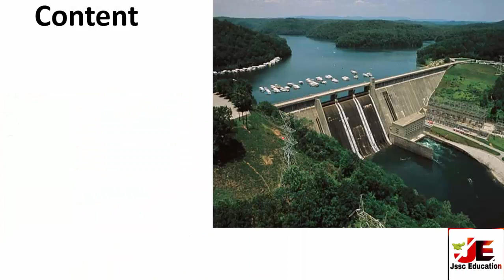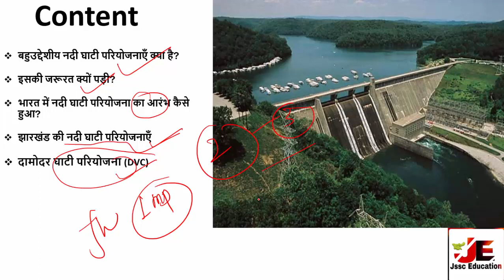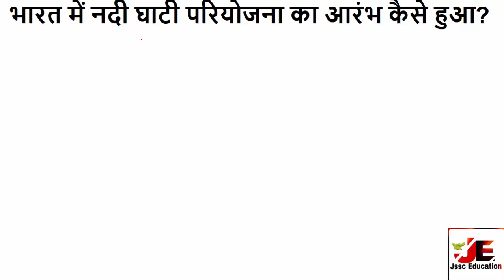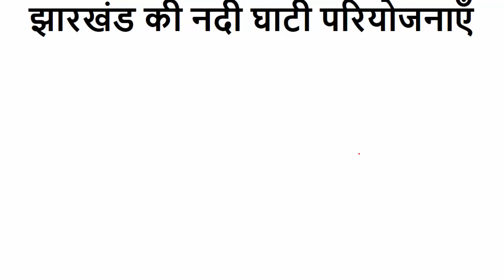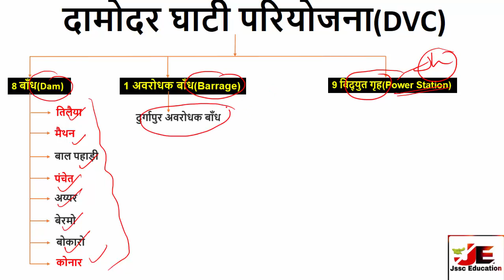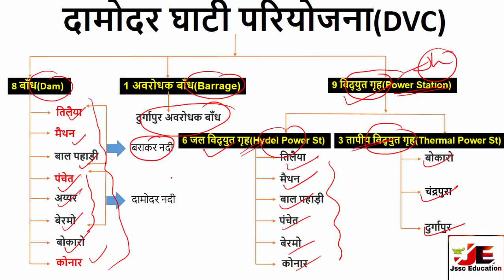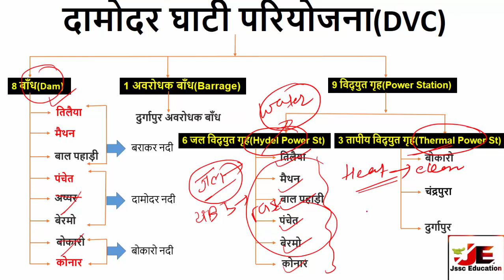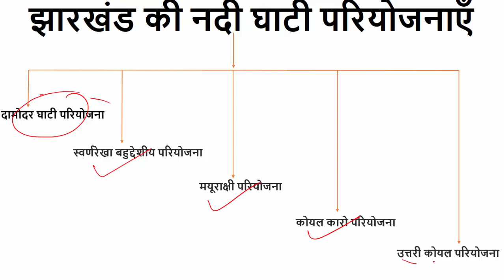Jharkhand Geography in Hindi: Damodar valley project on map | दामोदर घाटी परियोजना ..Trick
Jssc Education Whatsapp Group:- 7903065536

Aapke Sabhi sawalo ke jawab
damodar river valley project
damodar valley corporation in hindi
दामोदर घाटी परियोजना
दामोदर घाटी परियोजना किस नदी पर है
दामोदर घाटी परियोजना किस राज्य में है
दामोदर घाटी परियोजना क्या है
multipurpose river project in india